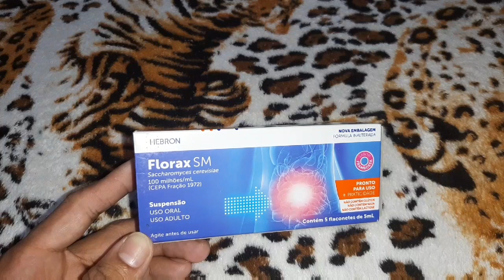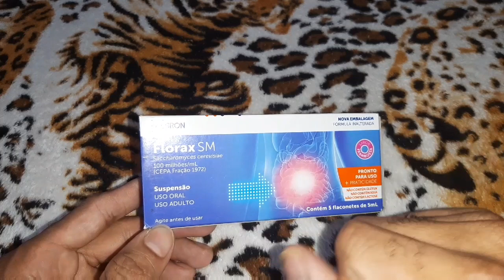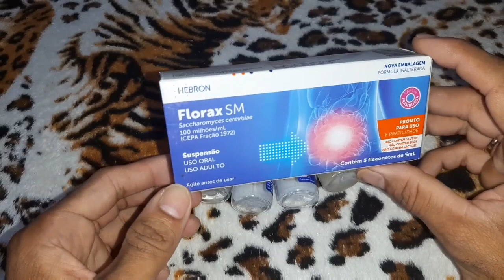remédio pra curar diareia 100% funcional